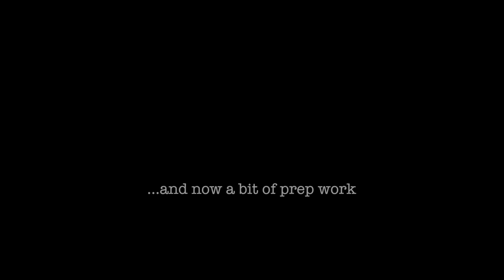The arrival of the Hempshire '108' @ Grow Calgary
...just what the title implies.